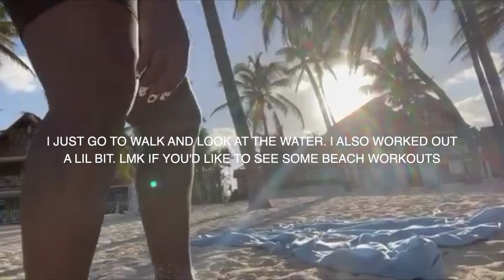My life is better here. PERIOD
Black girl Abroad HEY! SO here's a dailyvlog of my life blackexpat living in puntacana